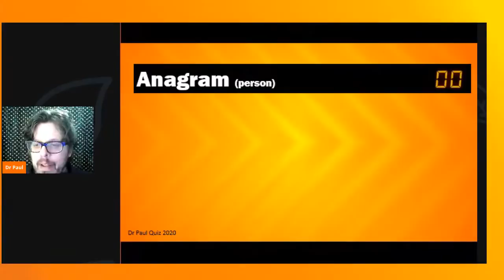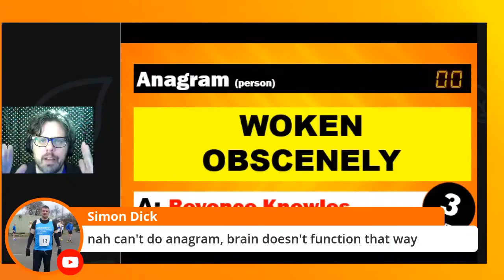Sixty Second Anagram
Try and solve the anagram in under sixty seconds. It's a famous person.

Clip from live quiz. Current schedule: Mon, Wed, Fri 7pm, plus Fri 9pm.